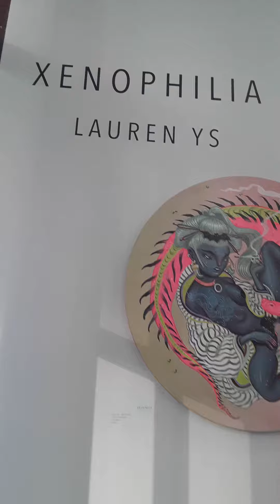Lauren YS @Hashimoto NYC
@squidlicker @scottbradleyferguson esorotick Art Exhibit LES Manhattan NY